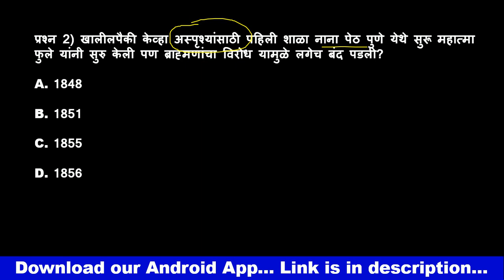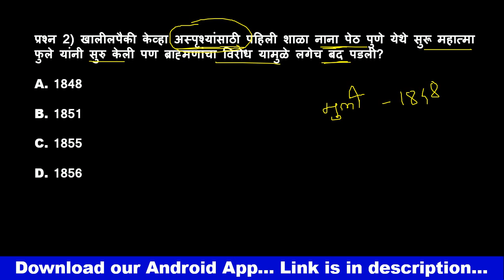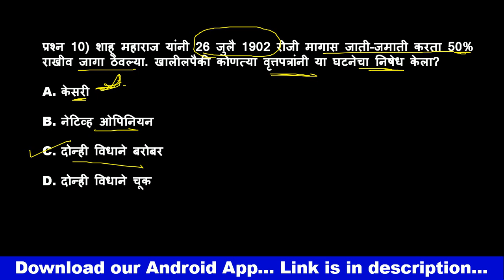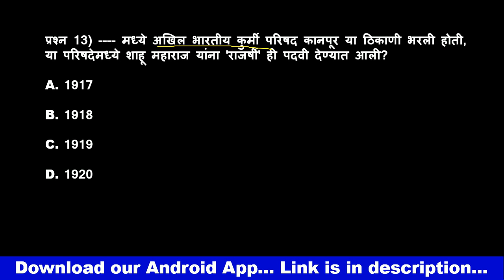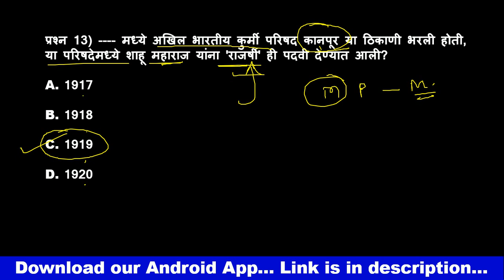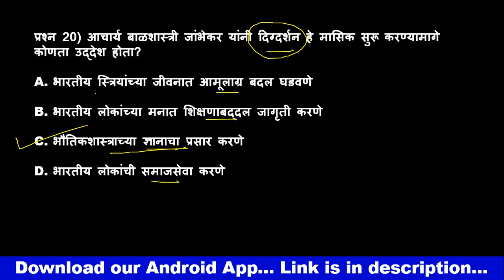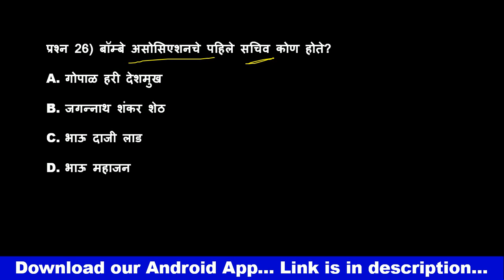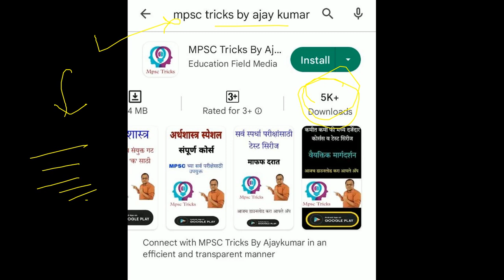महाराष्ट्रातील समाजसुधारक प्रश्नोत्तरे l दररोज रात्री 9 वाजता